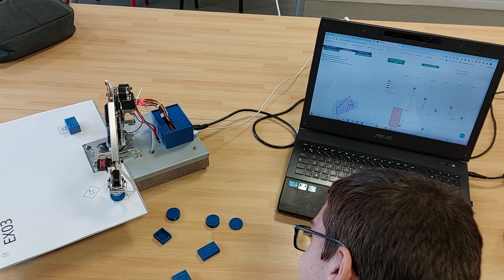Scénario joué après enregistrement.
Le scénario créé et enregistré est rejoué automatiquement.